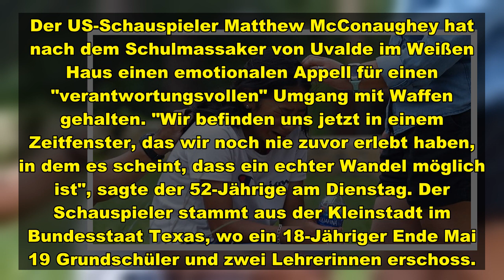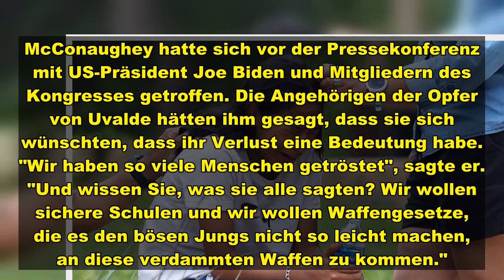Nach dem Schulmassaker in Matthew McConaugheys Heimatstadt Uvalde hat sich der Schauspieler im Weiße